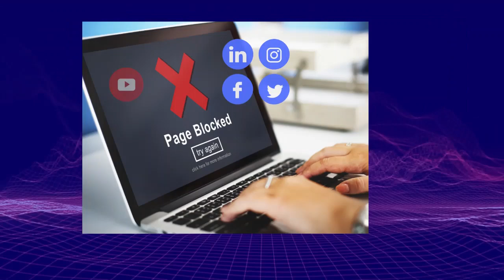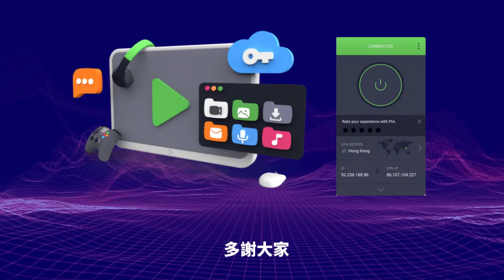1.13【便衣警被玩弄？！ 】男子拒戴口罩大鬧港鐵，影片網上瘋傳！便衣警察遭男子玩弄，網民反應出奇！主持: Johnny Fok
1.13【便衣警被玩弄？！  】
男子拒戴口罩大鬧港鐵，影片網上瘋傳！便衣警察遭男子玩弄，網民反應出奇！